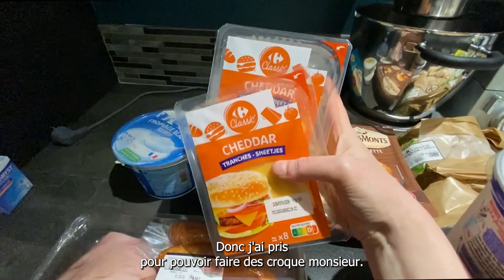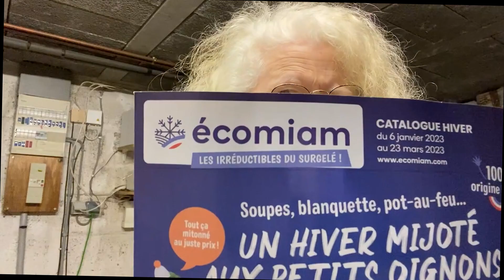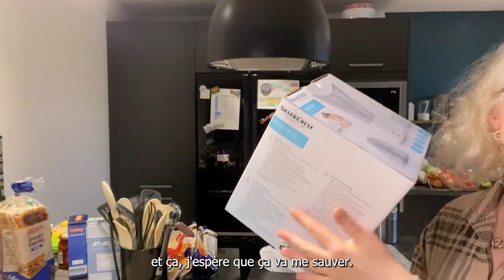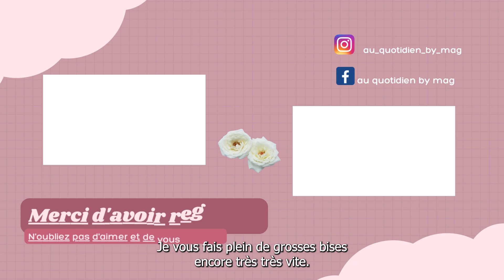Mēga retour de courses pour le mois!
Après quelques semaines sans course ou juste le minimum, je vous fais un méga retour de course qui va nous durer une bonne partit du mois!
3 enseignes pour faire le plein de courses et de produits frais.